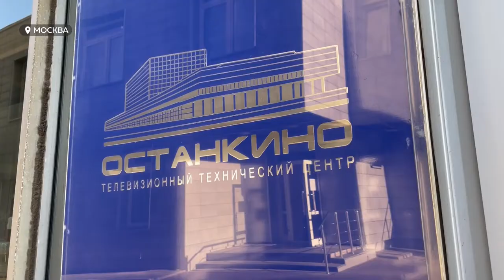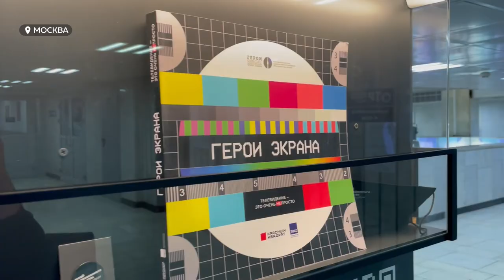Корреспонденты «Толка» прошли обучение в Останкино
Новости – смотрят. В этом уверены представители федеральных телеканалов, с которыми мы пообщались на этой неделе. Четверо корреспондентов «Толка» побывали в Москве, на обучающих семинарах для региональных журналистов. С какими проблемами сталкиваются наши коллеги – и мы? И есть ли пренебрежение в Москве к работе СМИ в регионах?